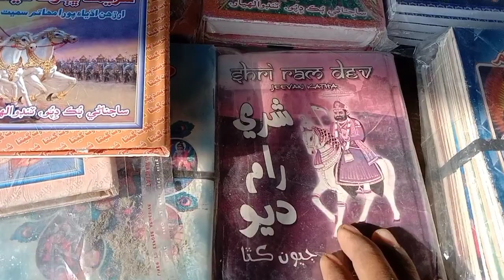Pakistani hindhu lunda bazar main etni mehengai keya kharede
Pakistani gareeb hindhu second hand suit bhi nahi kharid sakte etni mehengai hai 😥

 Pakistani Hindu vloger

Pakistani hindhi village

Pakistani hindhu vlog

Pakistani hindhu YouTuber